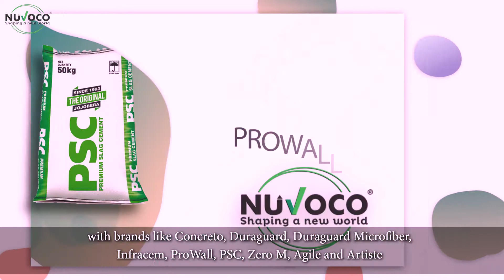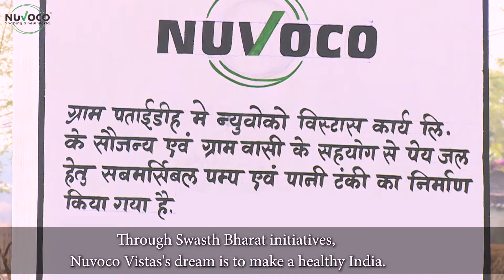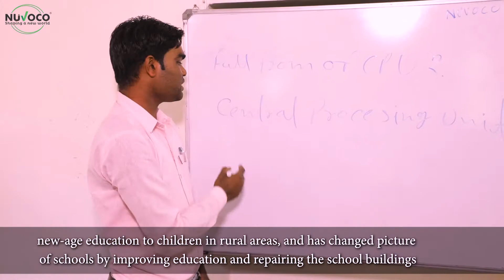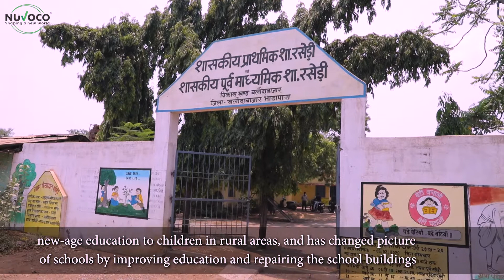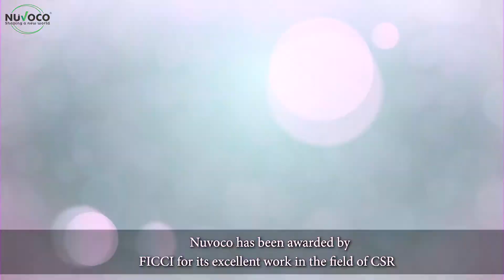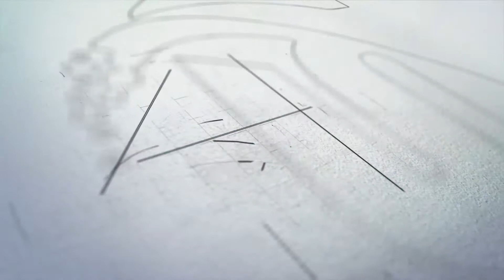NUVOCO | CSR FILM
NUVOCO CSR